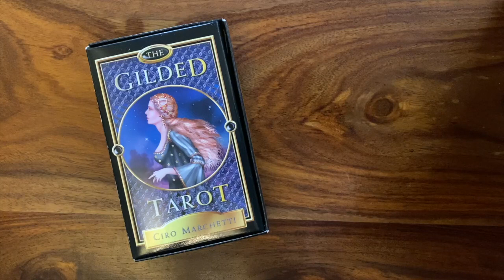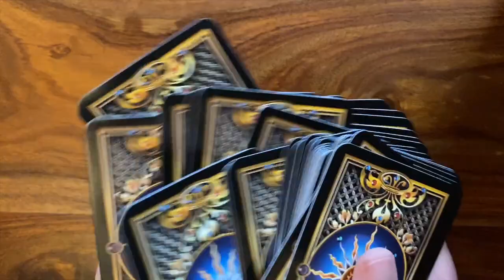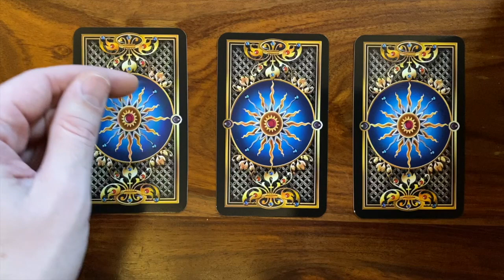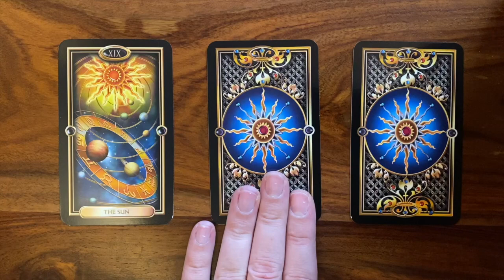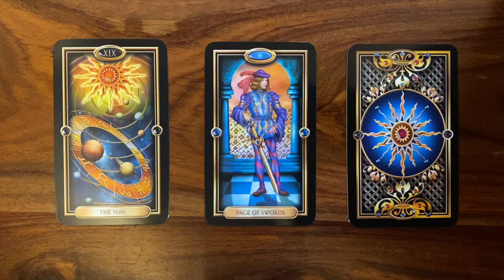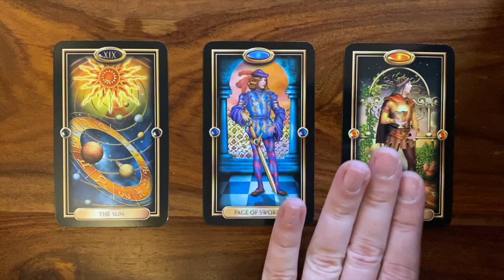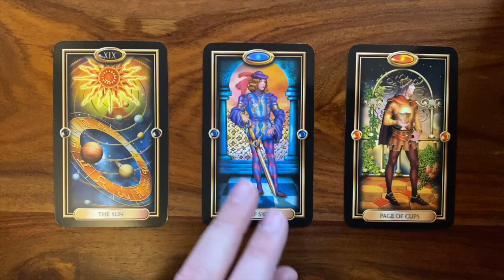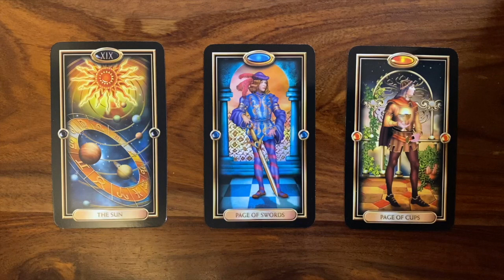Daily Tarot Reading for 25 November 2019 | Gregory Scott Tarot